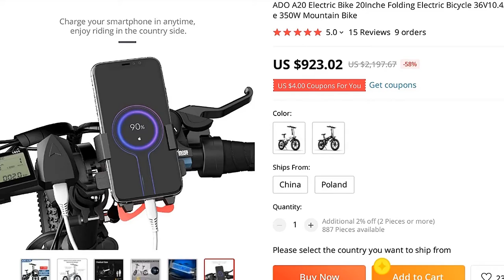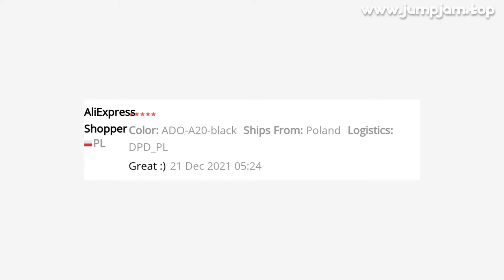🔥 [ ON SALE ] ADO A20 ELECTRIC BIKE 20INCHE FOLDING ELECTRIC BICYCLE 36V10.4AH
00:00:00 Intro
00:00:10 Presentation
00:01:44 User reviews (from site)
00:01:53 Fin 🙏

ADO A20 ELECTRIC BIKE 20INCHE FOLDING ELECTRIC BICYCLE 36V10.4AH LITHIUM BATTERY EBIKE MEN WOMEN CITY BIKE 350W MOUNTAIN BIKE

PRODUCT STARS ⭐: 5.0/5
STORE NAME: ADO BIKE STORE
STORE RATING: 93.2%/100%

 11
11 PROMOCOD 11
com/watch?v=fJgEb91-vAA t=7sSpecifications:BrandADOBrakeDual mechanical disc brakeType20 inch large frame ebikeCharging time6 hsModelA20Payload≤120kgColorblack/whiteWheel materialAluminum alloyDimensions L×W×HOverall unit：1550*530*1100mmHub typeIntegrated molding hubAfter folding：900*430*700mmTire size20*1
95 InchOperating Temperature-10~40°CTire typeRubber pneumatic tireStorage Temperature-20~50°CBattery36V10
4AHNet Weight24kgCharger input Voltage100~240V, 50/60HzGross weight28kgCharger output Voltage42V DCIP RatingIPX5Charger output Current2AMax
Speed25km/35km (can unlock to 35km)Charger output Power84WTransmissionShiman07 speedMotor TypeHall Brushless DC MotorElectric range 45kmMotor rated Voltage36VAssisting range 80kmMotor rated Power250W CE(can unlock to 350W)Shock-absorptionFront fork and saddle tube Shock-absorptionMotor rated speed380 r/minFeatures:● 250W(can unlock to 350W) wheel motor provides the max 25km/h (unlocked 35km/h) speed and max 30 degree gradient
● 10
4Ah Li-ion battery ( included in product ) for max 80km mileage
● 20 inch rubber inflatable wheels for different grounds to take
● 24kg ultralight weight and quick folding design for convenient carrying in y car trunk
● Aluminum alloy shell for max 120kg payload
● Professional bicycle ergonomic design make you feel more comfortable when riding
● Suitable for adults and teenagers for fun
● Over-heating, Short circuit, Over- current, Over-charge bayyery protection
Package includes:1 x ADO A20 Electric Bike1 x Charger 1 x Set Of Installation Tool1 x Air Pump (Gift)1 x Mobile Phone Holder (Gift)  G-Drive Control SystemUsing G-Drive frequency conversion control system,it can quickly receive signals and effectively reduce energy loss
  350W Hall Brushless Gear DC Motorwith G-Drive Control System ,A20 provides the cross-country motor riding experience
Cross the hill, mud road, forest,enjoy y life
  Shimano 7-speed Transmissionshimano transmission, expert lever transmission for bicycle
  Golden Differential Gear Designusing 3
25 times the golden ratio,perfect power output,cross country riding experience
  Double Disc-brake SystemFront and rear double disc brake system,fast heat dissipation design,ensure the emergency brake,smooth brake,safe and reliable
  Light-weight Aluminum Alloy40% lighter than

MUSIC IN VIDEO: ROGERS DEAN NO DOUBT RIVAL X CADMIUM REMIX NCS INSTRUMENTAL

15 REVIEWS AND USER RATINGS FROM AMAZON, ALIEXPRESS AND OTHER ONLINE SHOPS & CATALOGS!
THIS IS BEST ALTERNATIVE FOR PERSONS ELECTRIC MOTORCYCLE BUT CHEAP (2,197.67) LOOK CLOSER AT THIS ELEC